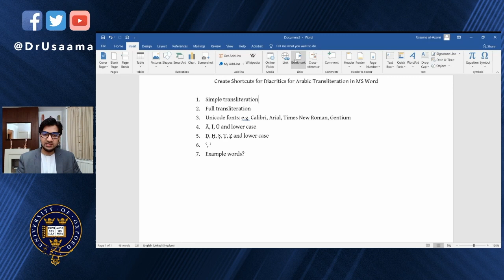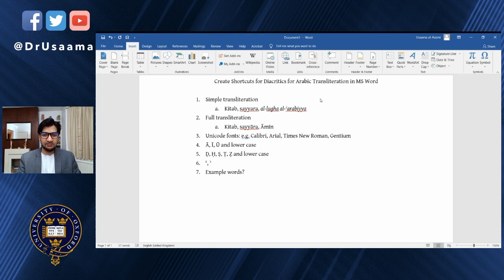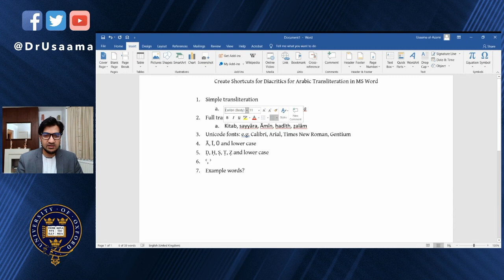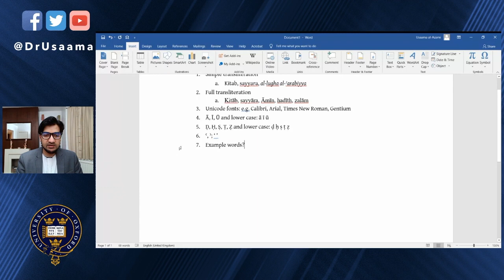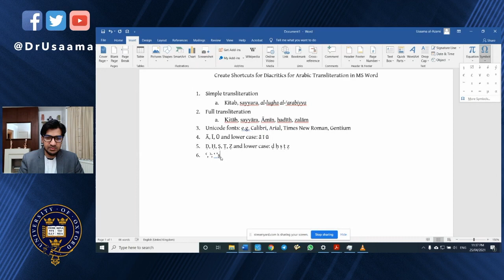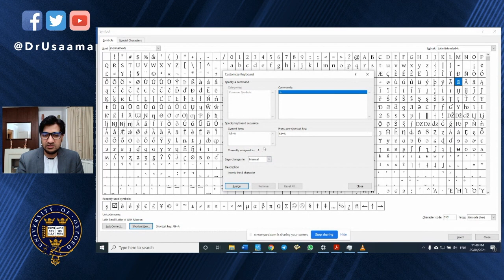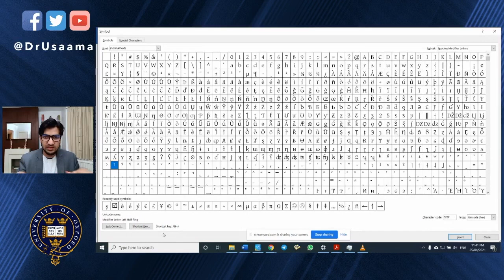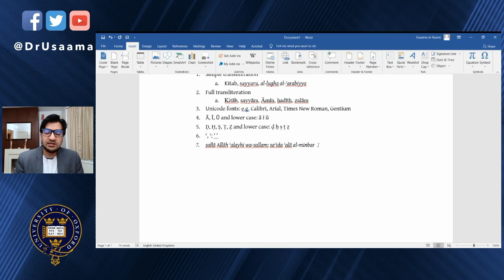How to Use Diacritics on MS Word (for PC) when Transliterating Arabic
A guide to installing shortcuts and using diacritics when writing Arabic transliteration on MS Word for PC